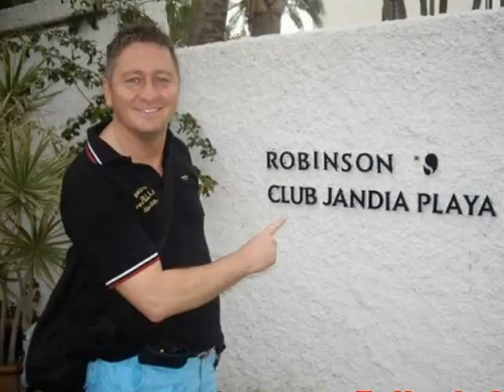Dubai Luxushotel Le Meridien Mina Seyahi Beach Resort & Marina Matthias Mangiapane Hotel Dubai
Dubai Luxushotel Le Meridien Mina Seyahi Beach Resort & Marina Matthias Mangiapane - Top Angebote -Videos Filme Reisebüro Fella in Hammelburg @
 Ihre Hotel Highlights:
"Barasti" Beach Bar
Swim-Up Bar "Horizon"
Vielzahl von Fitnesskursen

Erholung auf höchstem Niveau: Nach abgeschlossener Renovierung erstrahlt das Le Meridien Mina Seyahi Beach Resort in neuem Glanz. In der beliebten "Barasti" Beach Bar kann bei einem kühlen Drink und Live-Musik der Sonnenuntergang hinter dem Yachtclub genossen werden.

Lage: Direkt neben dem Yachtclub an einem ca. 500 m langen Privatstrand mit herrlichem Blick auf das Meer und The Palm. Mehrmals täglich verkehrt ein kostenfreier Shuttleservice zu den verschiedenen Shopping-Malls von Dubai. Der Emirates Golf Club ist ca. 3 km und das Stadtzentrum von Dubai ca. 25 km entfernt. Den Flughafen von Dubai erreichen Sie nach ca. 30 km.

Ausstattung: Das beliebte Strandhotel bietet insgesamt 220 Zimmer, die sich auf 10 Etagen verteilen. Es verfügt über eine Empfangshalle mit Rezeption, Sitzgelegenheiten und WLAN. 3 Restaurants und 2 Bars servieren Köstlichkeiten aus der nationalen und internationalen Küche. Ein Friseur und einige Geschäfte runden das breite Angebot des Hotels ab. In der gepflegten Gartenanlage laden 3 temperierbare Süßwasser-Swimmingpools mit Snackbar und Sonnenterrassen zum Entspannen und Erholen ein. Die Benutzung der Liegen, Sonnenschirme und Badetücher ist am Strand und am Pool kostenfrei. Gäste des Le Meridien Mina Seyahi Beach Resorts können alle Einrichtungen des Schwesternhotels The Westin Mina Seyahi Beach Resort & Marina (Strand-/Poolbereich, 4 ??-la-carte-Restaurants und 2 Bars) ebenfalls nutzen. Alle gängigen Kreditkarten werden akzeptiert.

Sport/Unterhaltung: 4 Tennisplätze mit Flutlicht (Schläger und Bälle gegen Gebühr), Tischtennis, Beach-Volleyball, Fußball und Basketball sind inklusive. Gegen Gebühr werden verschiedene Wassersportarten im hoteleigenen Wassersport-Center angeboten. Abends findet gelegentlich Unterhaltung mit Live-Musik in den Bars statt.

Kinder: Das Angebot für die kleinen Gäste lässt keine Wünsche offen. Es gibt stundenweise Betreuung im Penguin Club (4-12 Jahre), 2 separate überdachte Kinderpools und einen Spielplatz. Zu den Mahlzeiten gibt es ein extra Kindermenü. Ein Babysitter-Service ist auf Anfrage gegen Gebühr verfügbar.

Club-Zimmer: Bei sonst gleicher Ausstattung wie die De-luxe-Zimmer ohne Meerblick bietet diese Kategorie zusätzlich Zugang zur Executive-Lounge (ab 14 Jahren) mit folgenden Leistungen: privater Check-in/-out, WLAN, DVD-Verleih, Frühstück in der Lounge, tagsüber kostenfreie anti-alkoholische Getränke sowie Kaffee, Tee und nachmittags Gebäck und kleine Snacks. Am Abend werden ausgewählte Cocktails und Kanapees serviert. Wahlweise auch mit Meerblick buchbar.

Verpflegung: Zu allen gebuchten Mahlzeiten erwartet Sie ein reichhaltiges Buffet mit kalten und warmen Speisen im "Blue Orange" Restaurant des Schwesternhotels Westin Mina Seyahi.

Hotelkette: Le Meridien

Hinweis Ramadan

Der heilige Fastenmonat Ramadan bietet Gästen eine hervorragende Gelegenheit nach dem Sonnenuntergang die faszinierende arabische Kultur zu erleben, indem sie an den traditionellen Festmahlen teilnehmen. Von Nicht-Muslimen wird nicht erwartet, dass sie die Tradition des Fastens befolgen. Als Ausdruck des Respekts wird erwachsenen Gästen jedoch empfohlen, während der Fastenstunden in der Öffentlichkeit nicht zu essen, zu trinken und zu rauchen. Es kann zu Einschränkungen im Hotelbetrieb kommen (z.B. Alkoholausschank, Mahlzeiten nur in geschlossenen Räumen, Unterhaltungsprogramm). Bitte informieren Sie sich vor Buchung über die jeweiligen Einschränkungen in Ihrem ausgewählten Hotel.

Hinweis Kreditkarten beim Check-In

Bitte beachten Sie, dass es zu den Geschäftsgepflogenheiten der Hotels in den Vereinigten Arabischen Emiraten / Oman / Qatar (je nachdem welche Region) gehört, beim Check-in eine Kreditkartengarantie oder eine Barkaution zu verlangen. Diese Kaution wird beim Check-out zurückerstattet. Wenn jedoch etwas Kostenpflichtiges aus der Minibar, im Restaurant oder in einer anderen Hoteleinrichtung konsumiert wird, werden die dazugehörigen Kosten von der Kaution abgezogen.

Altersgrenzen in Hotels

Bitte beachten Sie, dass Hotels in den arabischen Emiraten/ Oman/ Qatar alleinreisende Personen unter 21 Jahren ohne eine ältere Begleitperson nicht akzeptieren. Laut Gesetz muss mindestens eine Person pro Zimmer 21 Jahre alt sein. Des Weiteren darf an Personen unter 21 Jahren kein Alkohol ausgeschenkt werden.